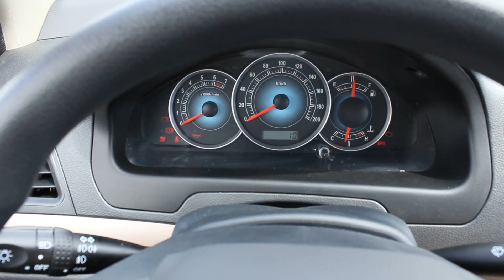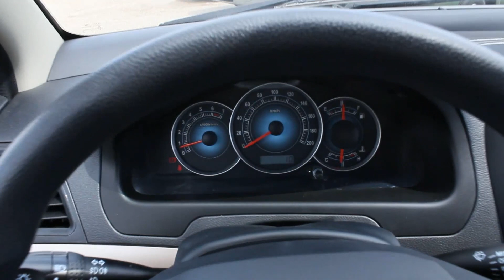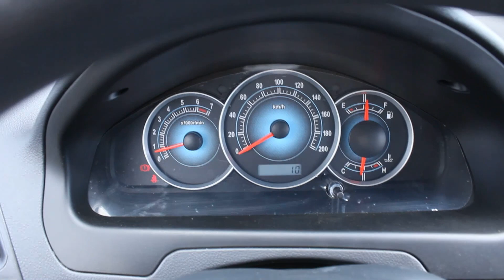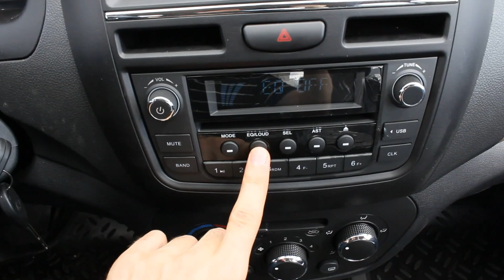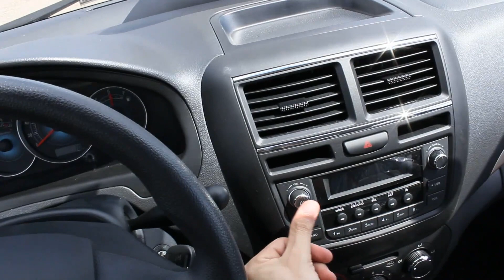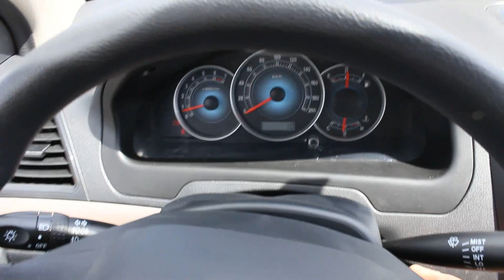2013 FAW V5. Start Up, Engine, and In Depth Tour.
2013 FAW V5. Start Up, Engine, and In Depth Tour.